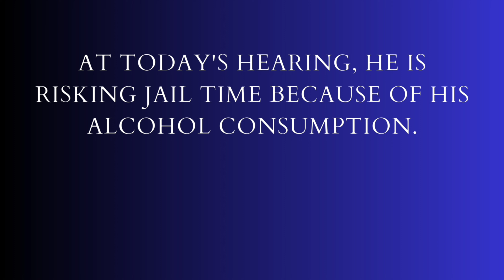The State Is Tired Of Excuses & Is Ready To Send A Man To Jail...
At today's hearing, he is risking jail time because of his alcohol consumption.